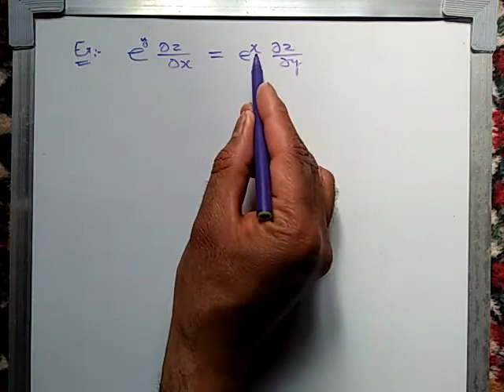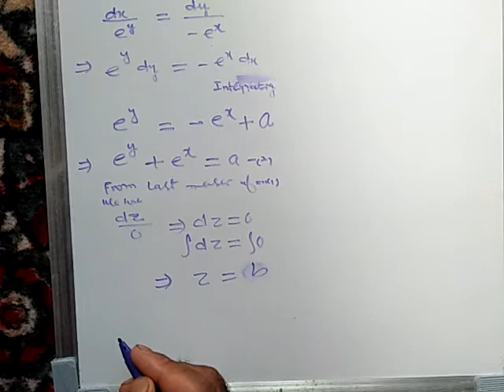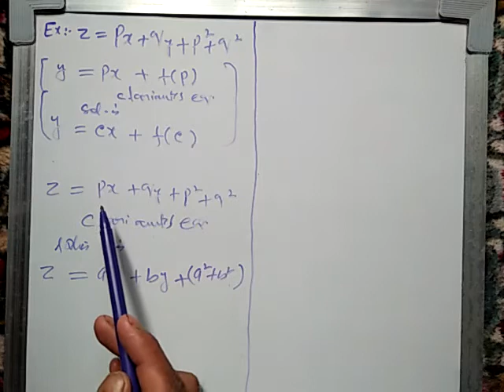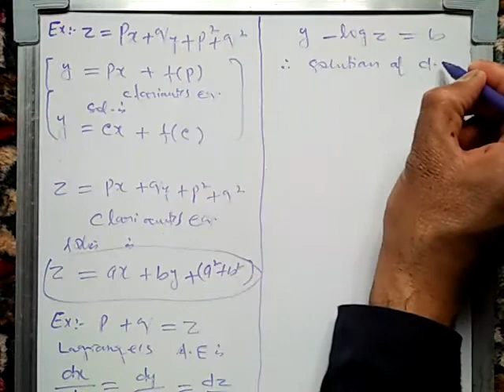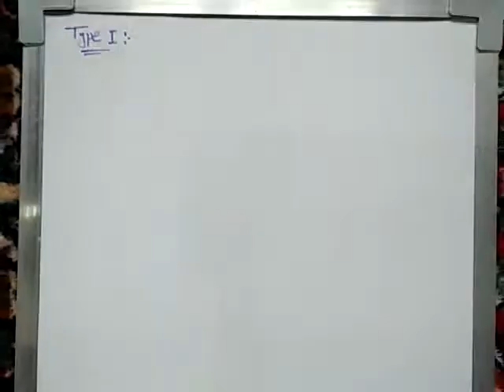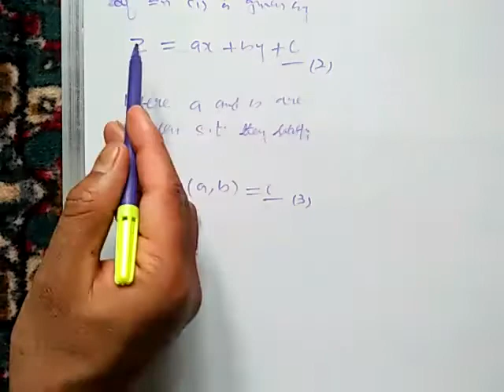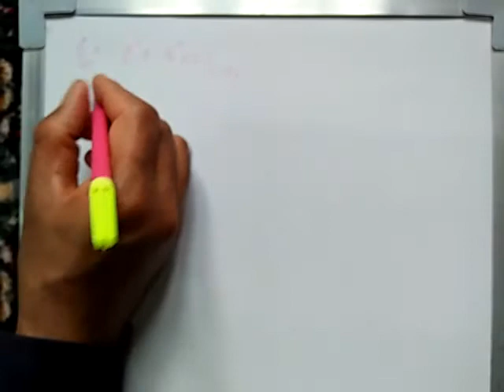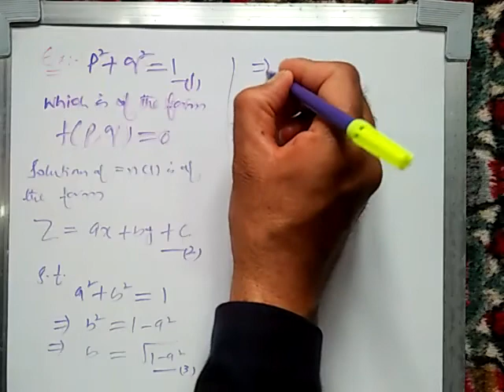partial differential equations part8